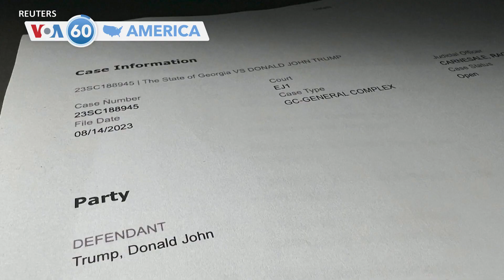আমেরিকার বিশেষ বিশেষ খবর ভিওএ 60-তে স্বাগত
যুক্তরাষ্ট্রের জর্জিয়া রাজ্যের এক গ্র্যান্ড জুরি সাবেক প্রেসিডেন্ট ডনাল্ড ট্রাম্পসহ ১৮ জনের বিরুদ্ধে  ২০২০ সালের নির্বাচনের ফলাফল পাল্টে  দেওয়ার প্রচেষ্টার অভিযোগ দায়ের করেছে। এর প্রতিক্রিয়ায় ট্রাম্প ফুলটন কাউন্টির ডিস্ট্রিক্ট অ্যাটর্নি ফানি উইলিসকে “চরম পক্ষপাতদুষ্ট” হিসেবে আখ্যায়িত করেন।

হাওয়াইয়ের গভর্নর জশ গ্রিন সোমবার সাংবাদিকদের বলেন, মাউই দাবানলে মৃতের সংখ্যা বেড়ে ৯৯ জনে দাঁড়িয়েছে এবং আগামী ১০ দিনের মধ্যে তা দ্বিগুণ হতে পারে। গ্রিন বলেন, দাবানলে ২হাজার ২’শ  টির বেশি বাড়ি ধ্বংস হয়েছে যার মধ্যে ৮৬ শতাংশ আবাসিক ভবন।

 যুক্তরাষ্ট্র সোমবার ইউক্রেনের জন্য ২০০ মিলিয়ন ডলারের নতুন নিরাপত্তা সহায়তা প্যাকেজের কথা ঘোষণা করেছে,  যার মধ্যে রয়েছে বিমান প্রতিরক্ষা গোলাবারুদ এবং আর্টিলারি রাউন্ড।  রাশিয়ার প্রতিরক্ষামন্ত্রী সের্গেই শোইগু মঙ্গলবার বলেছেন, ইউক্রেনের সামরিক সম্পদ প্রায় শেষ হয়ে এসেছে।